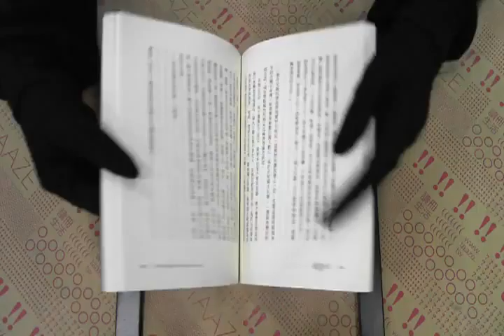TAAZE｜暗夜無盡 二手書書況 9789573322788